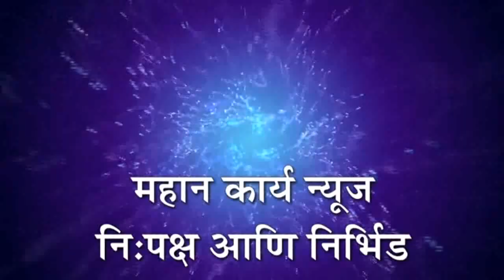बेडकिहाळ मतदान केंद्रावर 79 टक्के मतदान, संवेदनशील मतदान केंद्रावर कडक पोलीस बंदोबस्त